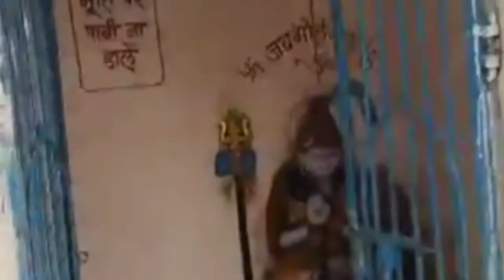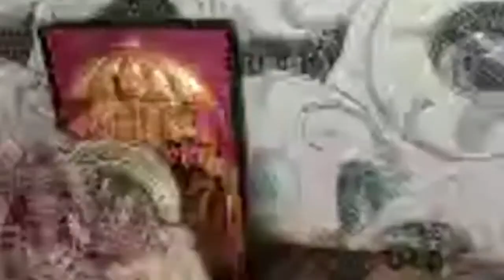नर्मदा परिक्रमा।हनुमान घाट, मीडियारास।संदिप परांजपे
नर्मदा परिक्रमा